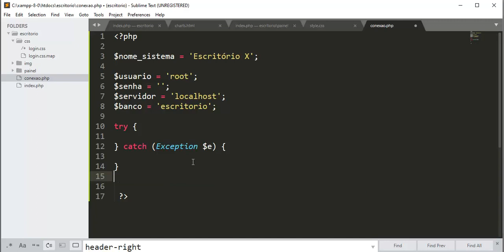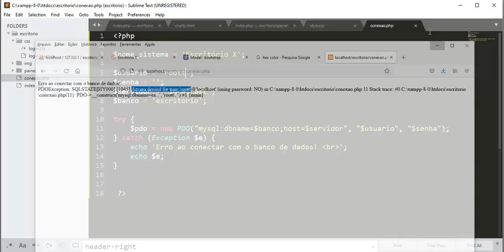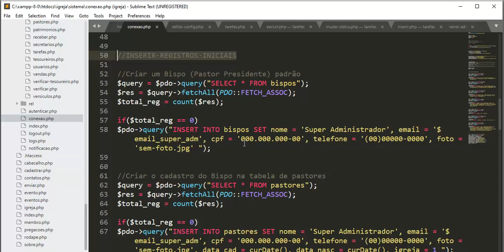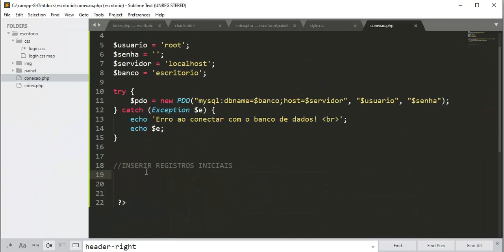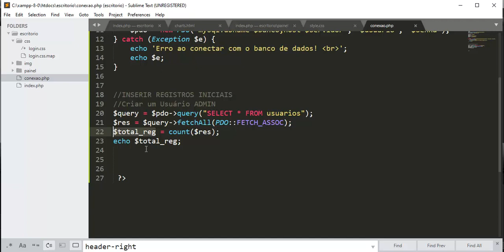Segurança Web PDO / Sistema Escritório - Aula 16 - Consultando o banco de dados